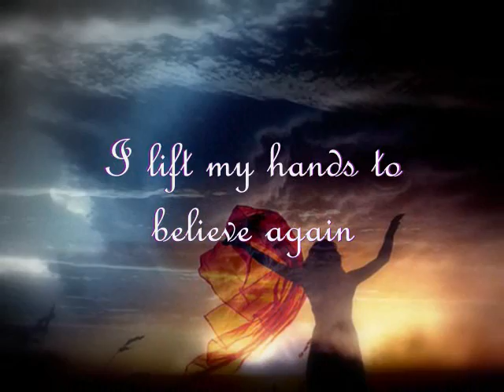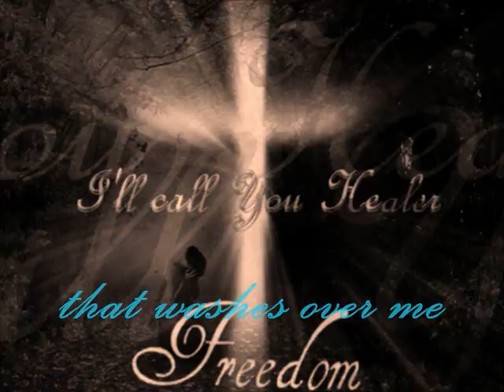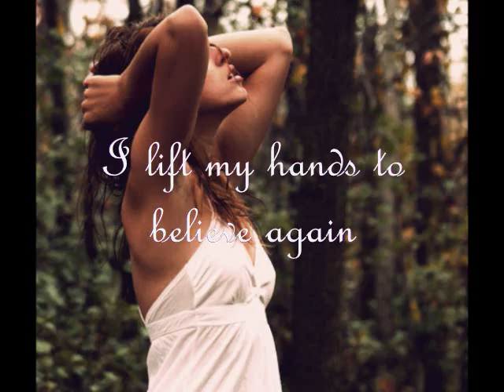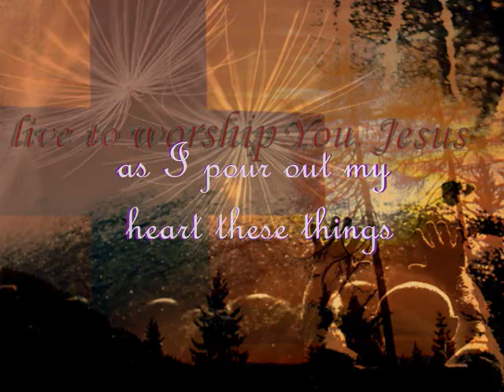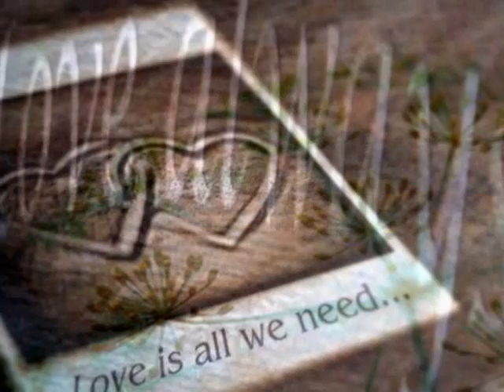I Lift My Hands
A song of surrender and reminder of our God's faithfulness and love towards us. As we lift up our hands in surrender His love and peace pours over us.